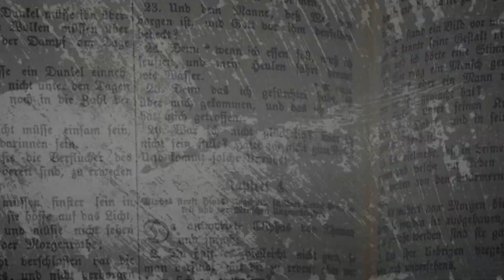Chapter 48-52 | Keith A. Mosher Sr.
Now available to stream on TV, social media, and our official app. Start watching today!

APP | Available for free on the app store. Download to keep up with our latest episodes

PODCAST | The Authentic Christian

The Authentic Christian Podcast | Available on Apple Podcast, Google Podcast, and Spotify

Experience the joy of following the pattern of the early church found in the New Testament by watching Gospel videos produced by the Gospel Broadcasting Network.